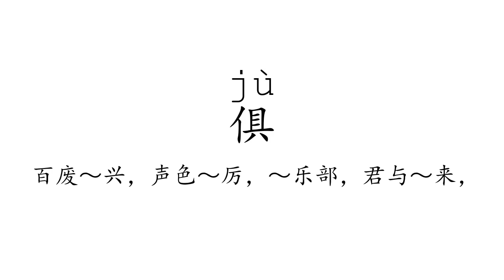Learn Chinese with strokes, pronunciation and words (How to pronounce Chinese character 俱)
How to write and pronounce the 1630th frequently used Chinese character: 俱.

1, The meaning of a word changes according to its tone.
2, It is the only pictographic language still in use today, which is quite intuitive.
3, It is one of the most ancient languages, but still adapting newly-created words stably.